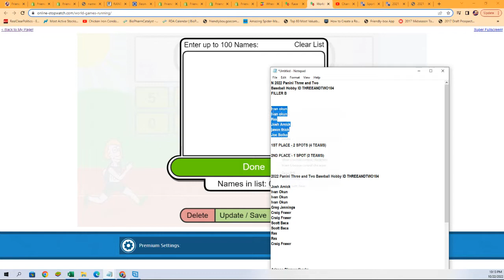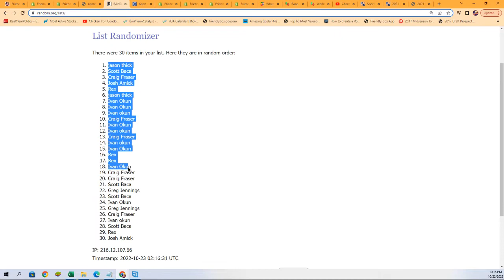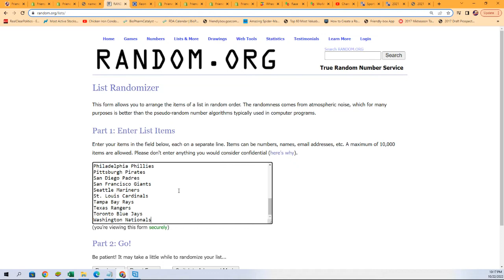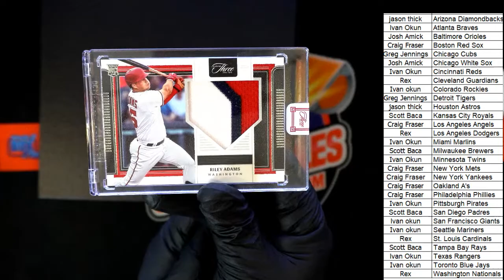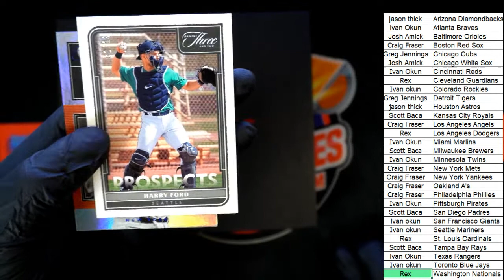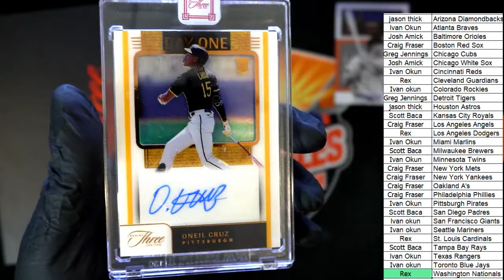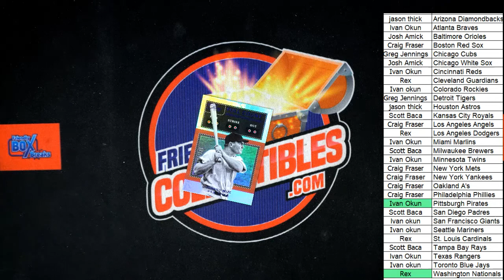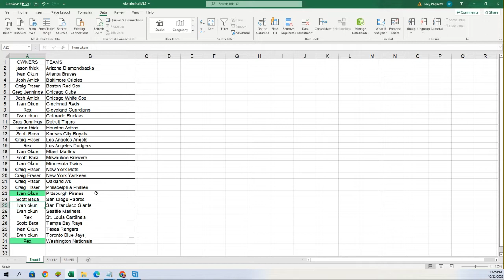2022 Panini Three and Two Baseball Hobby ID THREEANDTWO104